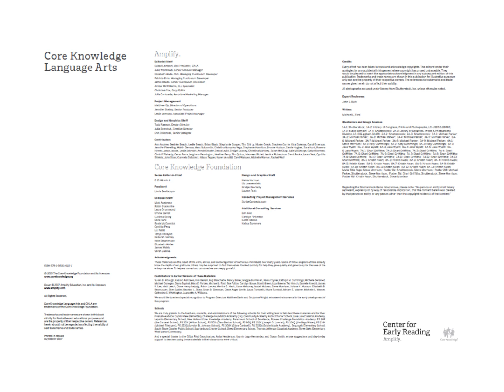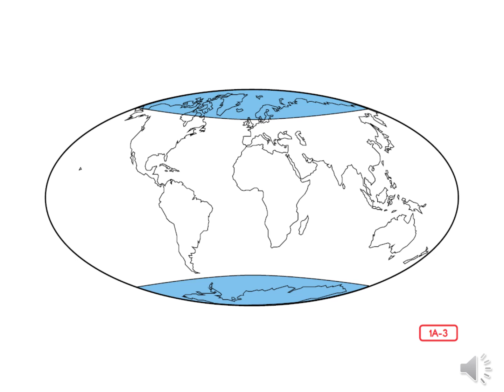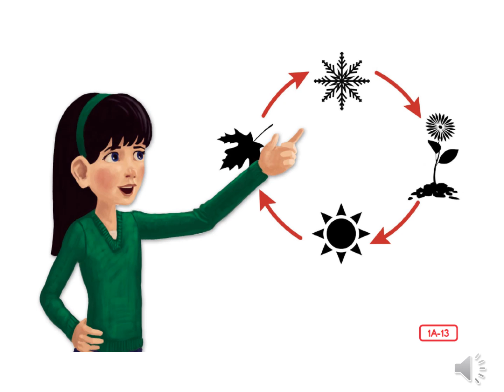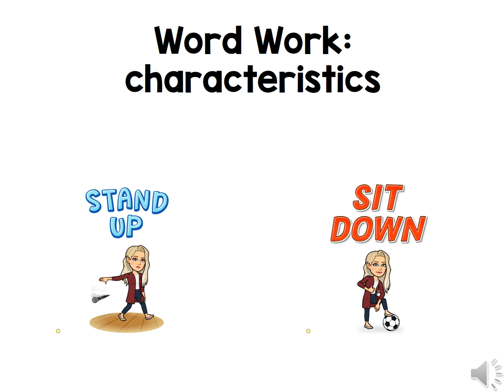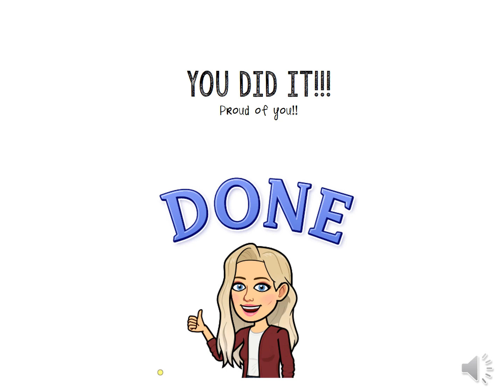CKLA Domain 8 lesson 1--What's the Weather Like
2nd Edition Amplify--CKLA for K